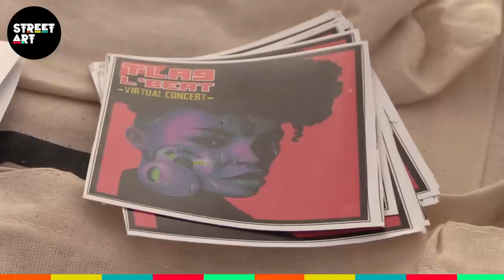Lboulevard 2022 / تفاصيل اليوم الأول من "البولفار" عيد الراب